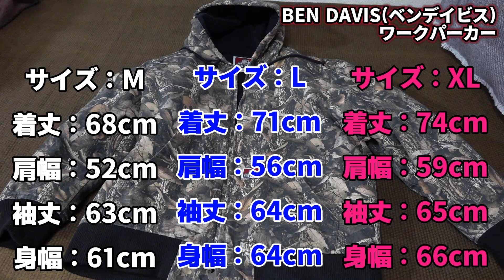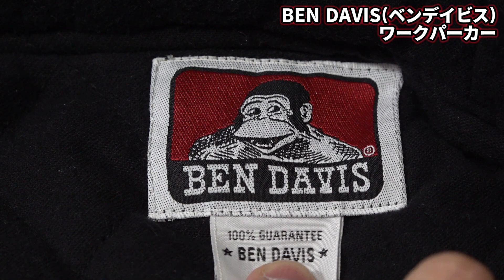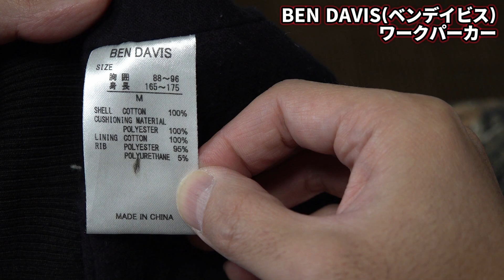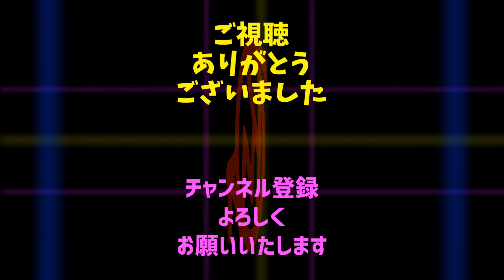【古着】BEN DAVIS(ベンデイヴィス)版アクティブジャケット！？『 ワークパーカー』のご紹介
00:00　はじめに(ベンデイヴィスの歴史など)

01:17　サイズ表記

02:06　現行商品(Amazonでの取り扱い)

02:55　商品をみてみる

10:50　試着してみる

今回はBEN DAVIS(ベンデイヴィス)版のアクティブジャケットともいえる『ワークパーカー』のご紹介です！
カーハートとはまた違ったサイズ感・シルエットに差別化がはかれますね！

◆◆◆商品説明◆◆◆※現行商品(Amazonより)
◆メイン素材: 綿 レーヨン ポリエステル
◆素材構成: 綿 レーヨン ポリエステル
◆着丈：M/68 L/71 XL/74
◆肩幅：M/52 L/56 XL/59
◆袖丈：M/63 L/64 XL/65
◆身幅：M/61 L/64 XL/66
◆単位：cm

◆WORKERS PARKA ワーカーズ パーカー
◆大人気のBEN DAVIS ベンデイビスより新作パーカーが登場しました。
素材にはヘビーオンスのダック生地を使用。身頃裏地はネル地のダイヤキルトをフードの中にまで使用しており保温性抜群◎ 袖と裾のリブで隙間風もシャットアウト。フロントはジップ開閉、カンガルーポケットのピスネームタグがアクセントになっています。
◆シルエットは一般的なパーカーより、ややゆったりとしたUSA風タイプ。主張しすぎないシンプルなデザインで、様々なコーディネートにマッチします。

BEN DAVIS ベンデイビス ダック素材 中綿 ワークパーカー

OP:『』　ED:『party』
Main:『mirror』

★amazon　ほしい物リスト★(貧乏人に愛の手をｗ)

当方が運営するYouTubeチャンネル『KELS(ケルズ)・KelkeroomG』は